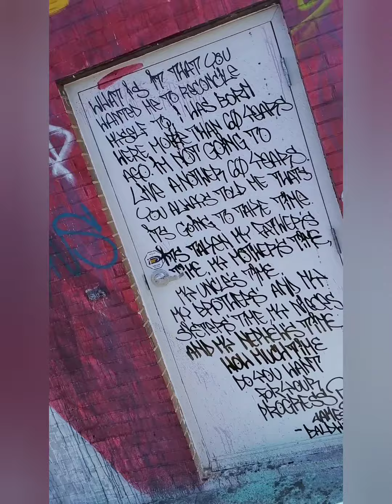Charger R/T mini shoot 📸 VA Mural (Dope Art) 💣🔥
One of many VA Murals. Great art work.